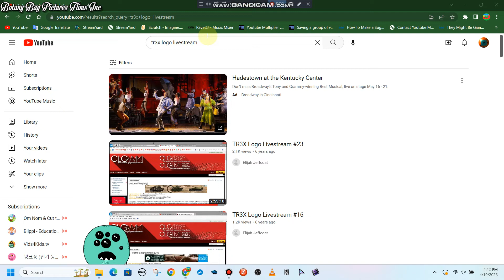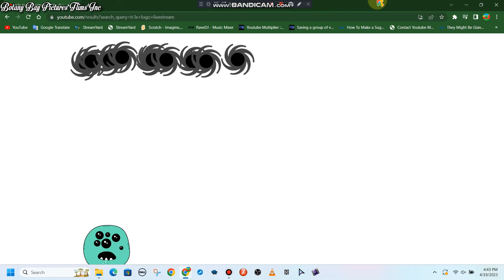search tr3xlogolivestreamismissing tr3x logo livestream